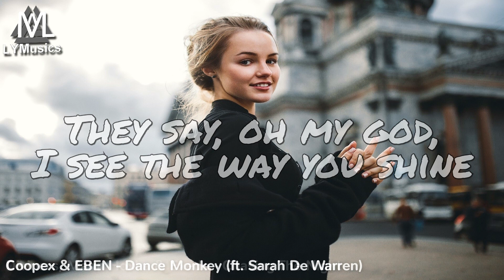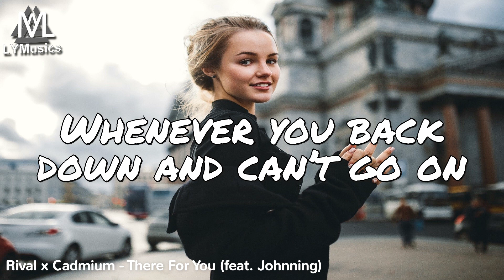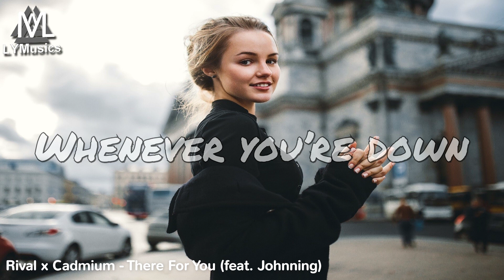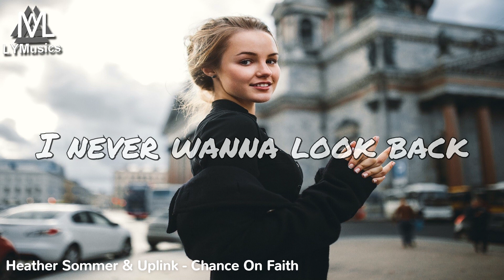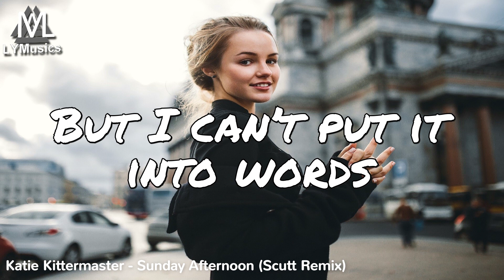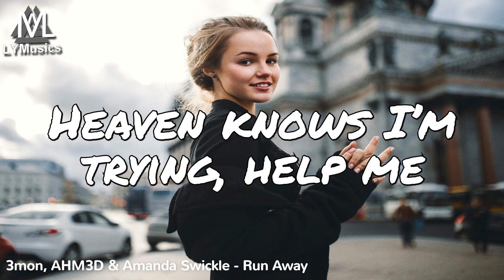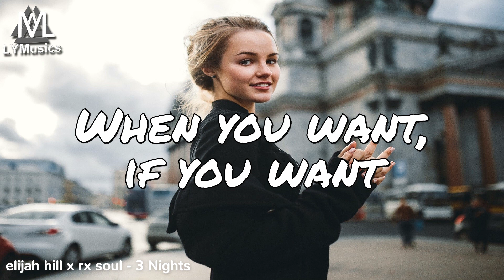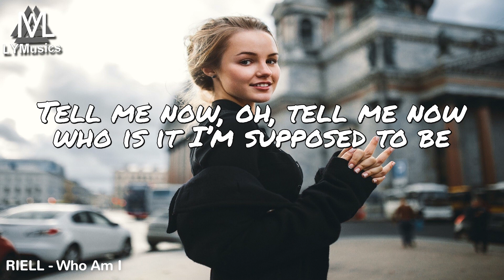Best Music of December 2019 (with lyrics)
Due to copyrighted material I unfortunately had to remove some videos, that's why some tracks in the tracklist don't have a link anymore to the video.

Tracklist:
00:00 Diviners, Marin Hoxha & Exede - Chasing The Night
02:54 Coopex & EBEN - Dance Monkey (ft. Sarah De Warren)
05:54 Rival x Cadmium - There For You (feat. Johnning)
09:30 Matt Dean & The Krusherz & Machaela - Closer
12:46 Heather Sommer & Uplink - Chance On Faith
15:29 Leonell Cassio - Why'd You Wanna End (ft. Alex Lippett)
18:08 Katie Kittermaster - Sunday Afternoon (Scutt Remix)
22:08 3mon, AHM3D & Amanda Swickle - Run Away
24:26 elijah hill x rx soul - 3 Nights
27:18 RIELL - Who Am I